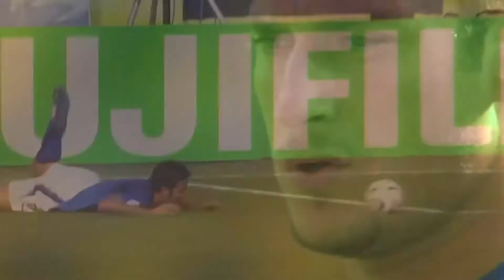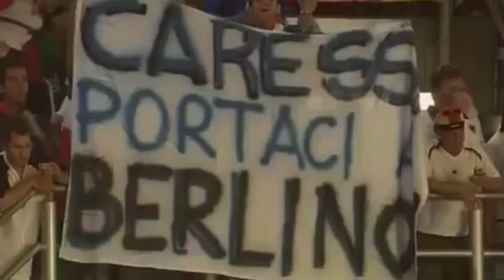2006 WORLD CUP HIGHLIGHTS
2006 FIFA World Cup game by game as Italy stunned the World and became World Cup Champions. Italy’s group stage matches, round of 16, quarterfinals, semi finals and finals. This video captures the best moments and highlights of every Italian match. Forza Azzuri!

Copa Mundial de la FIFA 2006 partido a partido, Italia sorprendió al mundo y se convirtió en campeona de la Copa del Mundo. Partidos de la fase de grupos de Italia, octavos de final, cuartos de final, semifinales y finales. Este video captura los mejores momentos y momentos destacados de cada partido italiano. Forza Azzuri!

Watch youth soccer games and more!

Mire los juegos de fútbol juvenil de los Estados Unidos de América y más

¡Presiona el botón de suscripción y gracias por mirar! Forza Juventus!